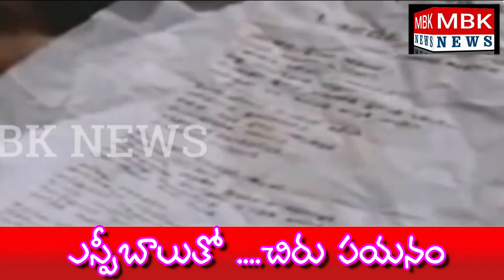ఎస్పీ బాలుతో......ఓ చిరు పయనం MBK NEWS please subscribe this channel for latest updates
గాన గంధర్వుడు ఇక మన మధ్య లేదంటే నమ్మలేకపోతున్నాం యావత్ ప్రపంచానికి ఈరోజు మరువలేని రోజు ముఖ్యంగా తెలుగు రాష్ట్రాల ప్రజలు ఎస్పీ గారు లేని లోటు ప్రతిరోజు కనిపిస్తుంది .

ఆ మహానుభావునికి ఘనమైన నివాళులు అర్పిస్తూ సూర్యచంద్రులు ఉన్నంత వరకు ఎస్పీ బాలసుబ్రహ్మణ్యం గారి పాడిన టువంటి 40 వేల పాటలు ప్రతిరోజు ఈ దేశ రాష్ట్ర ప్రజల ముందు కనిపిస్తూ వినిపిస్తూ ఉంటాయి .
గాన గంధర్వునికి జోహార్లు అర్పిస్తూ .మీకు నివాళులు అర్పిస్తున్నాం.